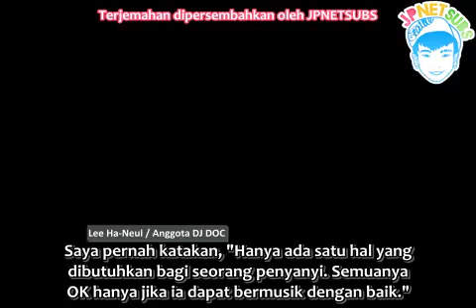[Indonesian Sub] DJ Doc Mendukung Jay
DJ Doc menunjukkan dukungan untuk Jay pada waktu interview TVN.

Follow kami @jayparknetwork di Twitter